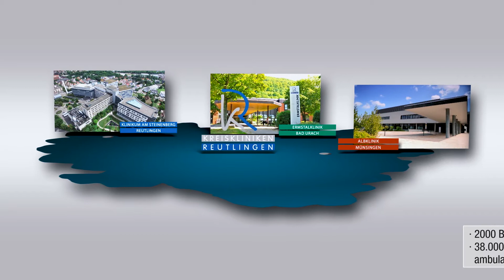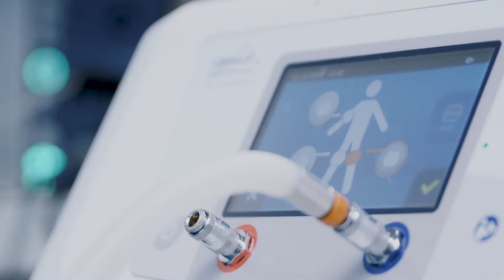Kreiskliniken Reutlingen: Standort Münsingen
Die Albklinik Münsingen ist eines der drei Häuser der Kreiskliniken Reutlingen. In unserem Haus behandeln wir interdisziplinär - alle Mitarbeiter*innen arbeiten für unsere Patient*innen engagiert und mit Herzblut.